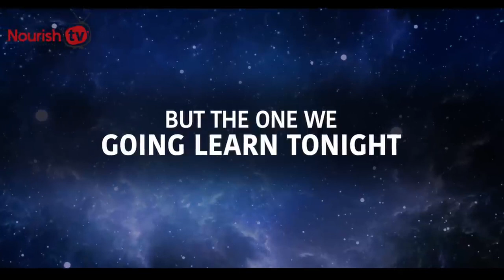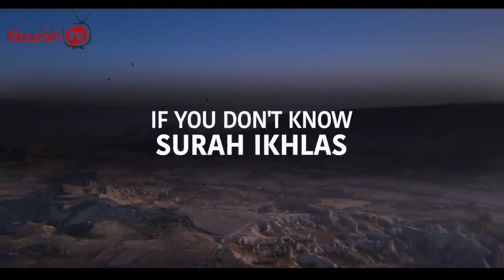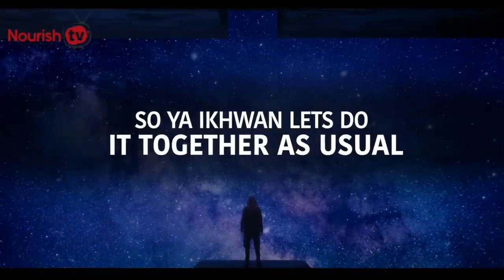SAY 1 DUA IN SUJOOD, ALLAH ANSWERS FAST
Video collection about Islam,  Hadith, Manners, Qur'an, and more.